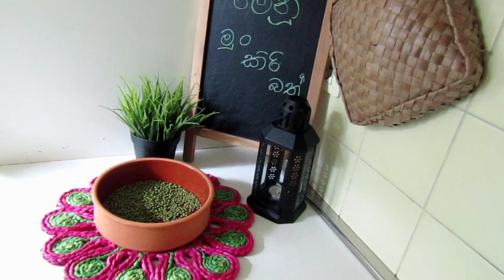අපේ ගෙදර නිවාඩු දවසක උදේ වරුවක් | Day in the life | Sinhala | Cooking + Cleaning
සුදුළූණු
ගම්මිරිස් ඇට ටිකක්
 රතු ළූණු
කුරුඳු පොතු කකෑල්ලක්
උළුහාල් තේ හැඳි 2ක්
කරපිංචා අහුරක්
කොත්තමල්ලි ඇට ටිකක් වැඩිපුර
සූදුරු ටිකක්
මහදුරු ටිකක්
ලුණු
ඉගුරු කෑල්ලක්
සියඹලා
අවශ්‍ය නම් ගොරකා කෑලි පහ හයක් එකතු කරන්න පුළුවන් ..
ඒවගේම තැම්බුම් හොදි හදනකොට පෙරුම්කායම් චුට්ටක් එකතු කරන්නත් පුළුවන් අවශ්‍ය නම්.

කොත්තමල්ලි, සුදුරු සහ මහදුරු  කොටාගන්න මුලින්ම ටිකක් කෑලි වෙනකම් (කොත්තමල්ලි තේ  හැදි තුනක් ගත්තොත් මම මහදුරු සහා සූදුරු ගන්නෙ තේ හැදි එකක් වගේ )
ඊට්  පස්සෙ ඉහත්  තියෙන සියළුම දේවල් සියඹලා හැර කොත්තමල්ලි එකට දාලා ආය කොටා ගන්න තව විනාඩි කිපයක් ..
ඊට පස්සෙ බෝතකට දාල අරන් තියාගන්න පුළුවන් අවශ්‍ය වෙලාවෙදි ඒකෙන් ටිකක් අරන් වතුර දාලා සියඹලා දිය කරලා දාලා ලිපේ තියල ගන්න. අඩු ගින්දරෙ හදාගන්න ..